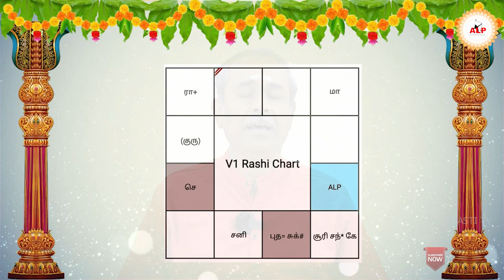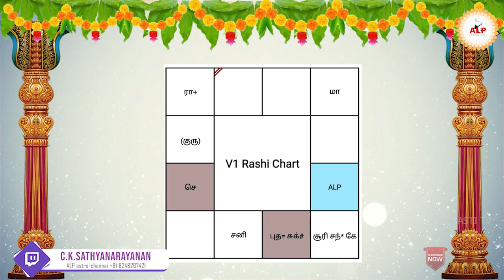இரண்டாம் திருமணம் எப்போது..?